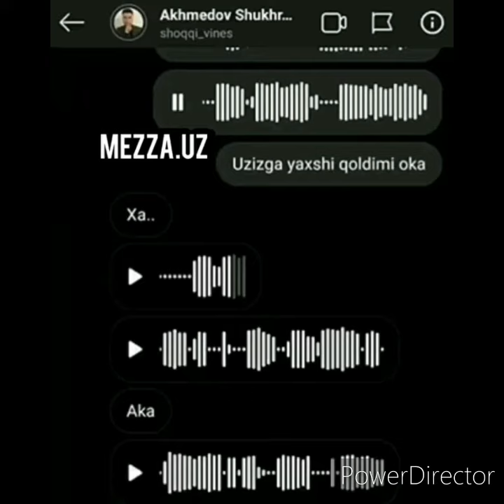Shoqqi Vines Janjal Sababi Tilidan yeb Qoydi